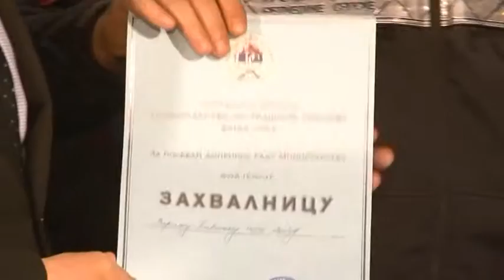BANJA LUKA - LUKAČ URUČIO ZAHVALNICE NAJHRABRIJIM POLICAJCIMA 29. 12. 2016.